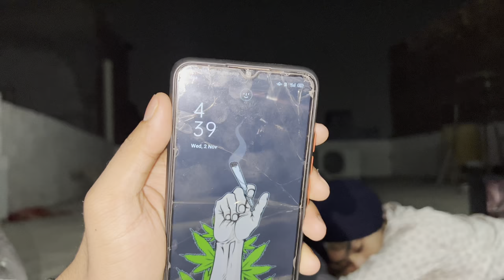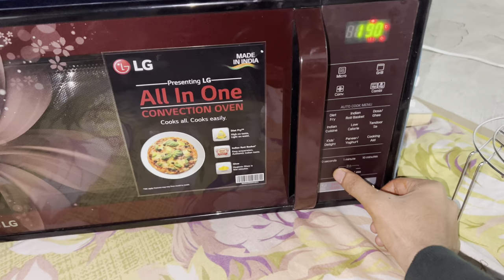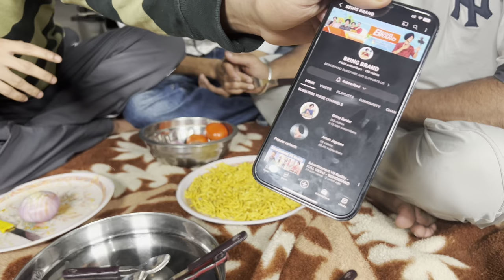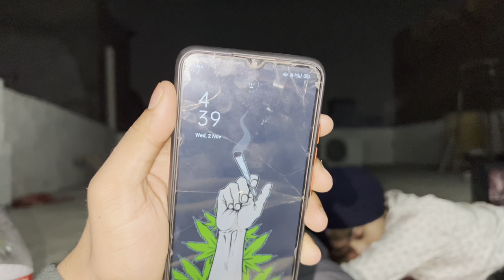Living In Square For 24 Hours 10000/-₹🔥 - Bhut Aukha Dabbe Vich Pure 24 Ghante Rehna😭 - BeingBrand